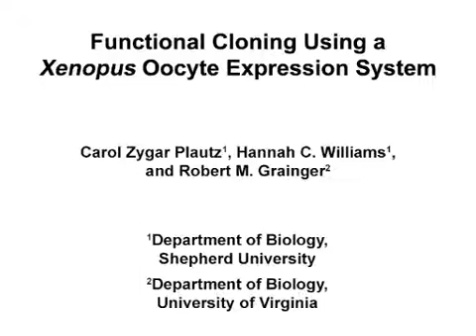Functional Cloning Using Xenopus Oocyte Expression System l Protocol Preview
Functional Cloning Using a Xenopus Oocyte Expression System -  a 2 minute Preview of the Experimental Protocol

Carol Zygar Plautz, Hannah C. Williams, Robert M. Grainger
Shepherd University, Department of Biology; University of Virginia, Department of Biology;

We describe a Xenopus oocyte and animal cap system for the expression cloning of genes capable of inducing a response in competent ectoderm, and discuss techniques for the subsequent analysis of such genes. This system is useful in the functional identification of a wide range of gene products.